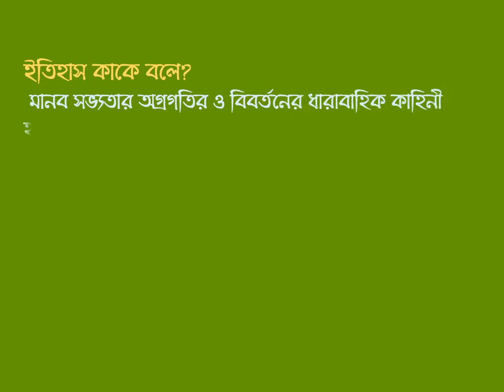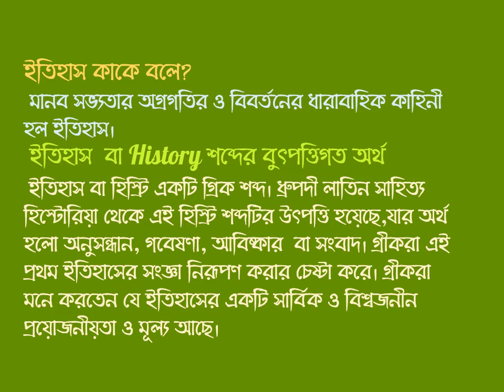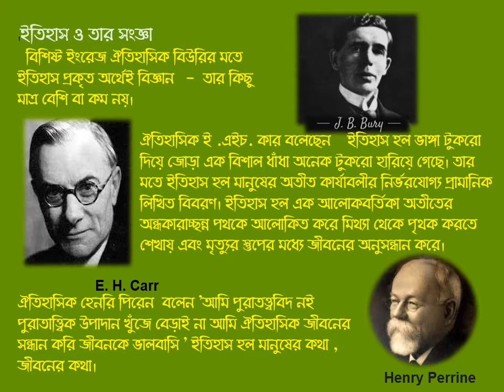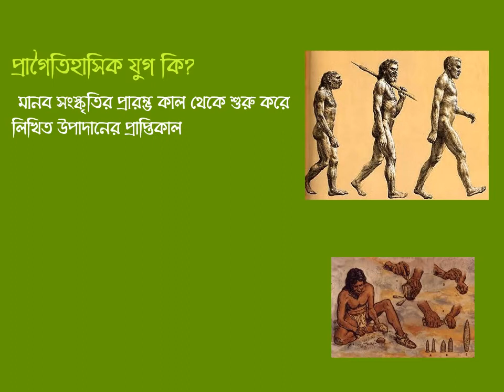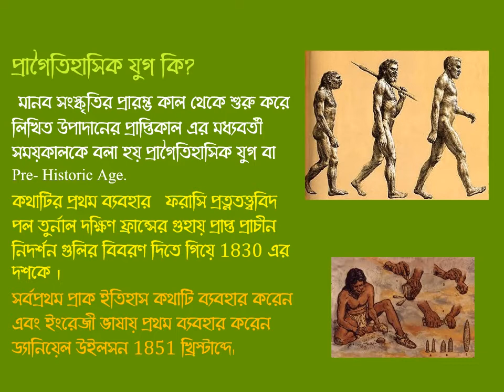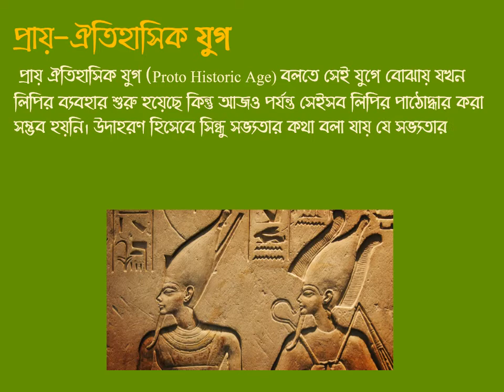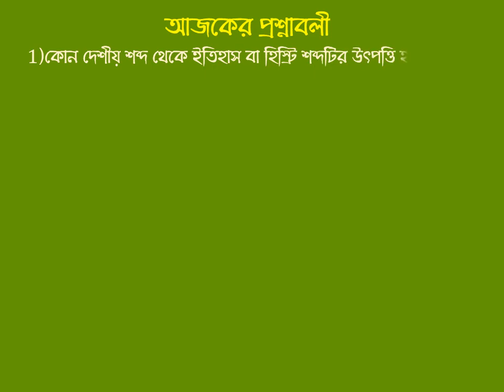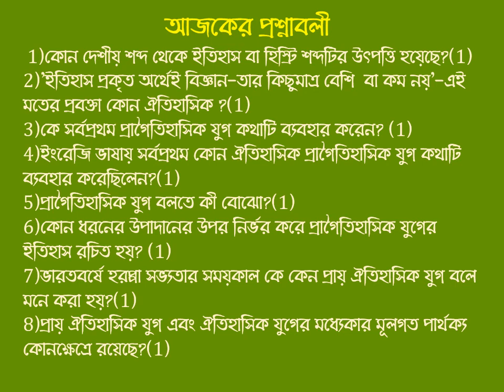understanding History part1 XI